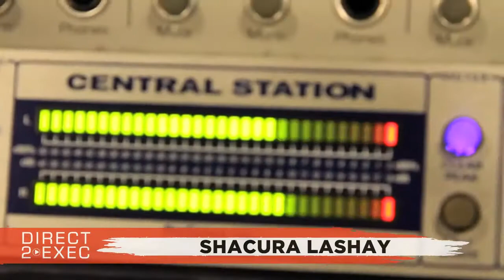Shacura Lashay Performs at Direct 2 Exec Miami 5/25/19 - A&R at Atlantic Records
Saturday, May 25, 2019 5:00 PM